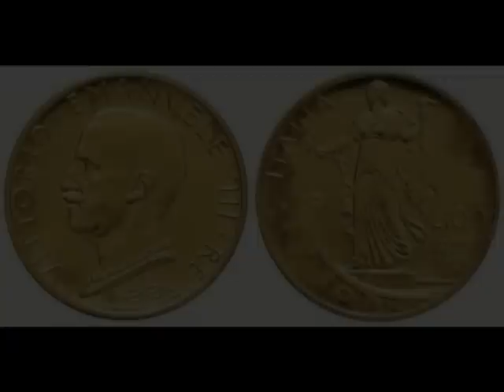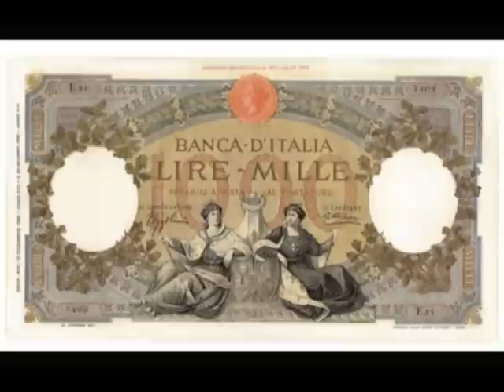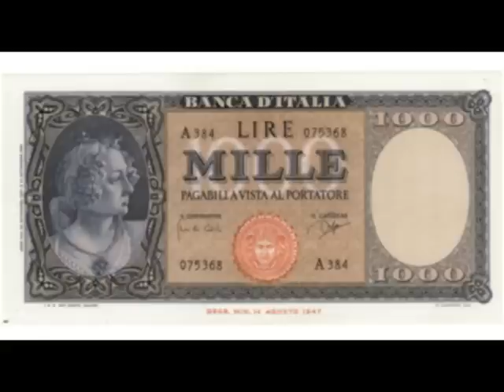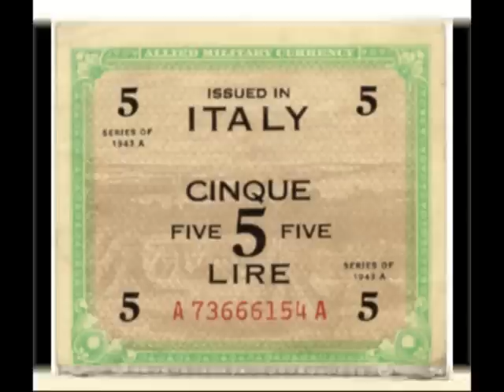LUCIANO ROSSI Coi soldi (Lira italiana)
Onore alla vecchia e amata lira che ha accompagnato varie generazioni di italiani nella loro vita. "Coi soldi, basta 'a salute e un paio de scarpe nove". O no???